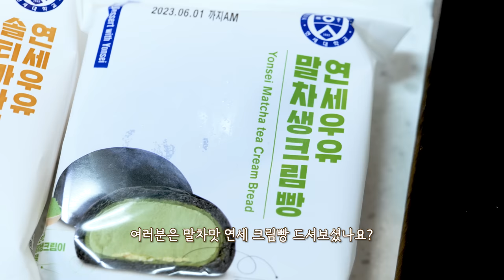연세우유 말차생크림빵 리얼사운드 먹방 | 연세우유빵 매일우유빵 미역국에 김치 | Cream bread Eatingshow MUKBANG ASMR